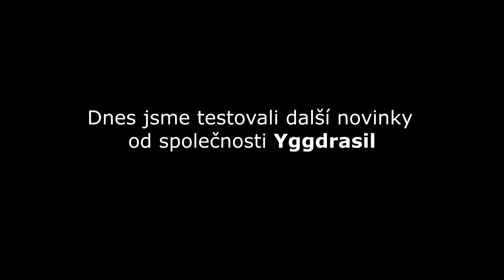BETANO ONLINE CASINO 1.1.2024 • MMOMENTS